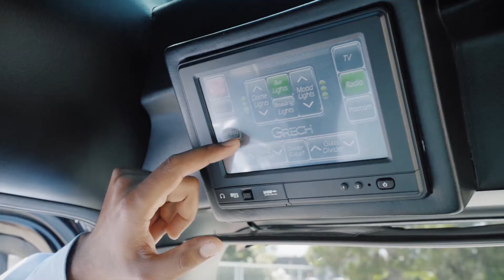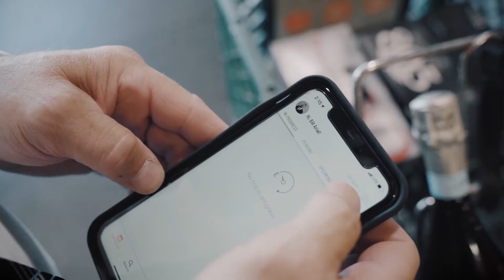Work In A Positive Environment - Now Recruiting | Party Bus L.A.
Learn what it's like to work in a positive and growing field by joining our team here at Party Bus L.A. We have full-time and part-time drivers, but we are always looking to add more drivers to our team. We truly believe in treating our drivers like royalty. We are looking for warm and caring people who are ready to experience a job like no other.

Keep up to date with all things Party Bus LA by visiting our social:

Travel in style with Party Bus LA - We ensure private and corporate clients will travel safely across cities like Santa Clarita, to counties like Los Angeles and Ventura in style. Recognized for our service, we are dedicated to establishing an excellent foundation with all of our valued clients.

Contact Our Los Angeles Party Bus Rental at Party Bus LA Today!